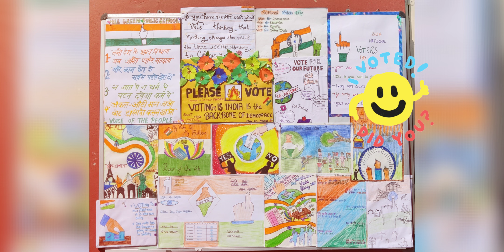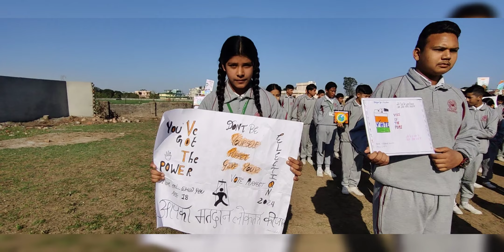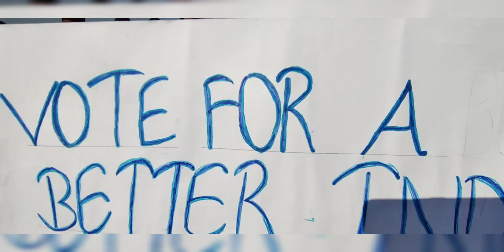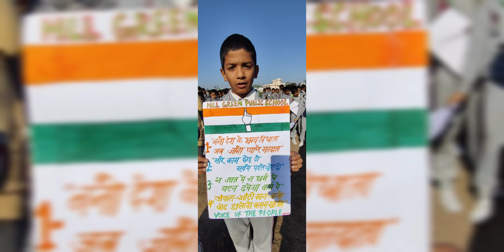Election Awareness||Activity in Hill Green Public School 2024|| Realize the Power of your vote!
Hill Green Public School @Ambiwala Premnagar Dehradun Election Awareness||Activity in Hill Green Public School2024||  Realize the Power of your vote!
"The vote is precious.It is the most powerful non- violence tool. We are in democratic society and we use it".